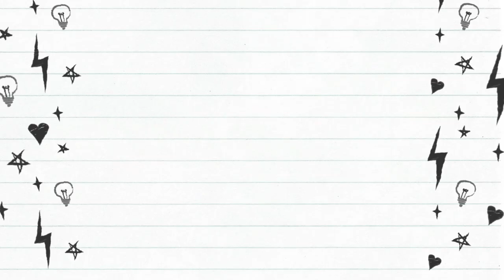Famous Hollywood Celebrity Who DIED Recently in September 2019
Top famous Hollywood celebs who died in 2019. Watch your favorite celebrity who died recently in last month September 2019 with death reasons cause of deaths.

List of Deaths celebrities
J. Michael Mendel / Producer
Sid Haig / Actor
Aron Eisenberg
Ric Ocasek / Singer
Brian Turk
Eddie Money
Daniel Johnston
John Wesley
Kylie Rae Harris
LaShawn Daniels
Valerie Harper / Actress